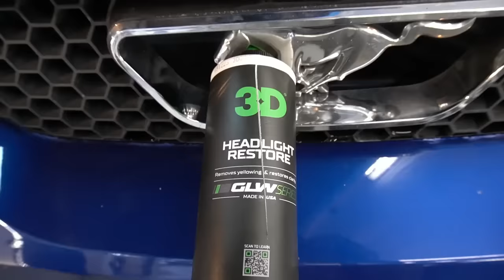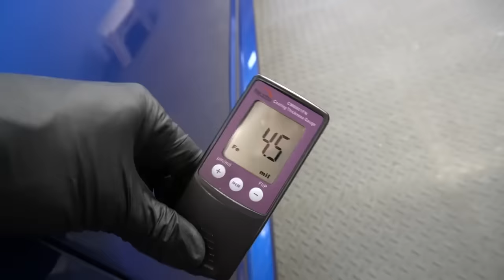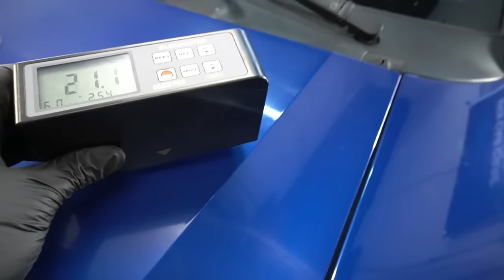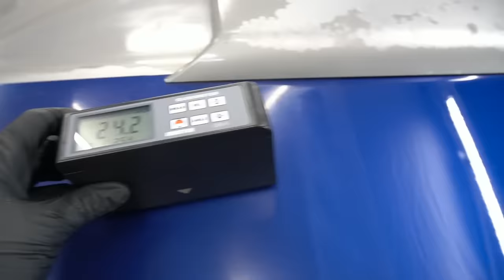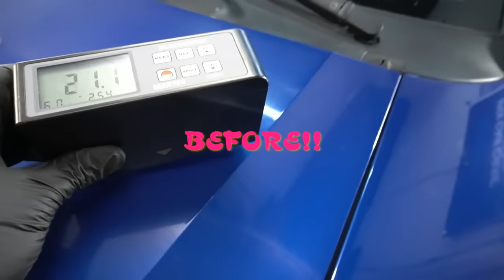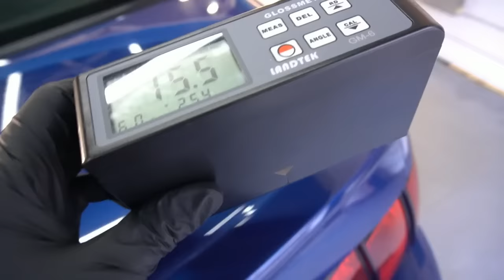Let's Make It Shine!! I Bought This To Teach My Son How To Drive Stick Shift!! (Manual Transmission)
In this video, we work on the vehicle I just purchased this Ford Mustang to teach my son how to drive stick shift. Manual transmissions are dying. I know you’ve heard this before, have heard it for years, but the death of the stick shift is imminent now that the auto industry is moving to EVs. Unless someone makes a gearbox that’s commercially viable in EVs, we will soon wave goodbye to new manual-transmission equipped cars. In 2021, only around 1 percent of new cars sold in the U.S. came with three pedals and a stick shift, Whole generations of American drivers have been able to get by without learning to drive stick at all. At the same time that sales of these manual transmissions were dwindling, the market became saturated with SUVs, crossovers and luxury pickup trucks. It all comes in stark contrast to the buying patterns in Europe and Asia, where small manual hatchbacks practically run the streets – some 80 percent of cars on the roads there are manual. But even on those continents, trends are changing.

Follow The Apex Detail Support Group on Face Book for any questions, concerns or if you are in need of general detailing knowledge whatsoever!!

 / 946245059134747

Follow Apex Detail on INSTAGRAM for more exciting projects!! / apexautodetail